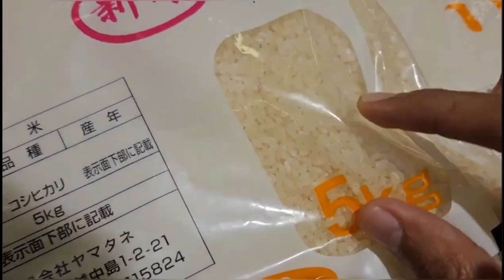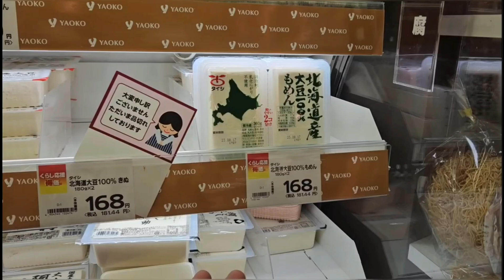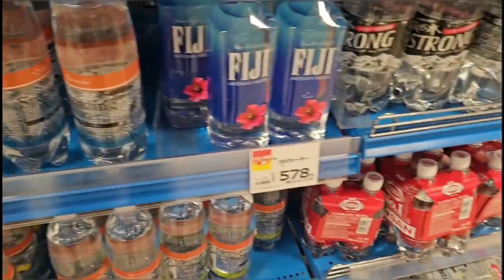Japanese Super markets and Indian stores. how expensive?